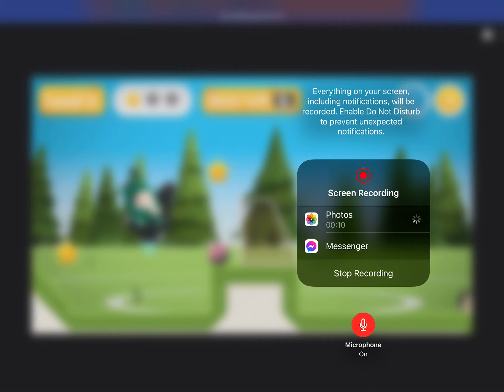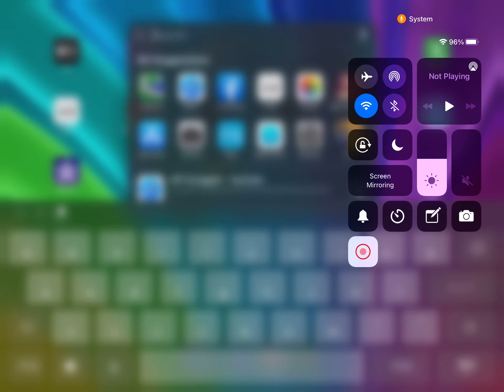I’m sooo bad at this lol. PART 2